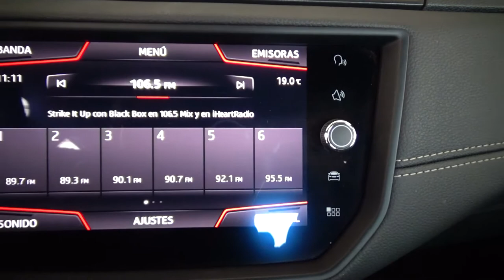Seat / Ibiza / 2020 - 4610